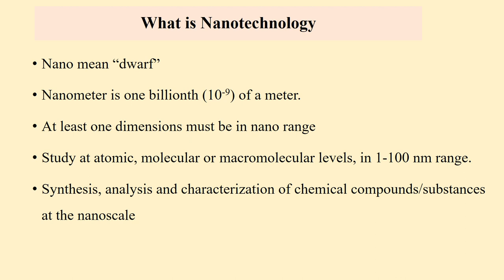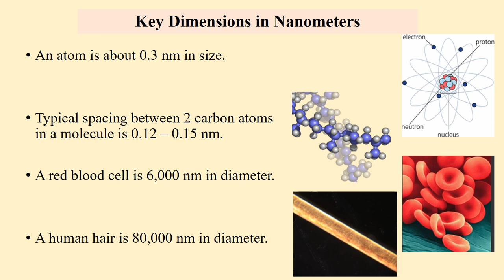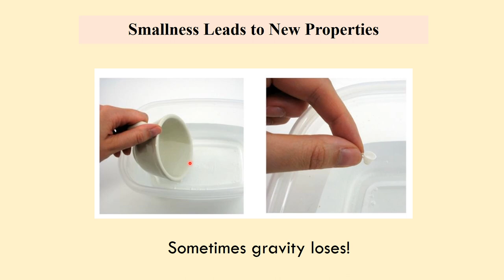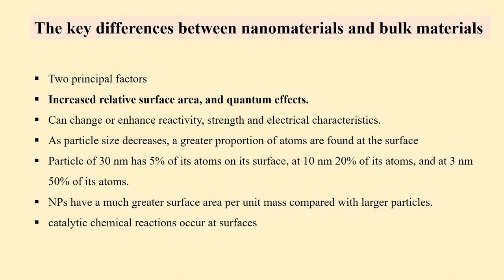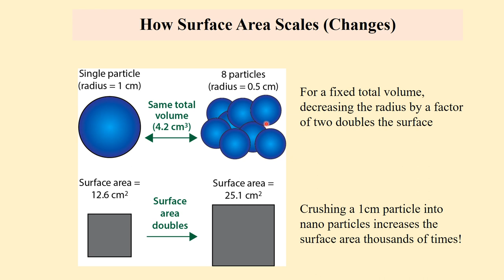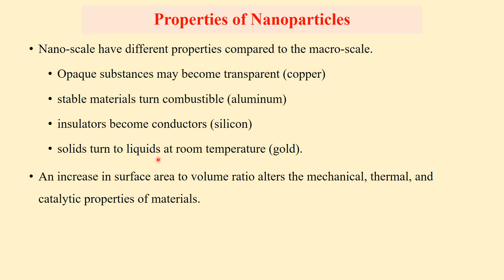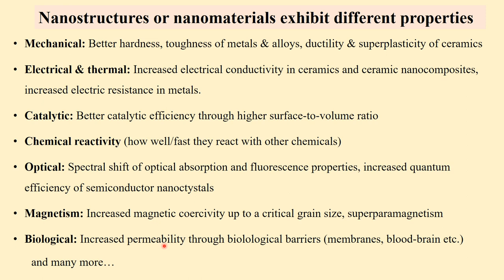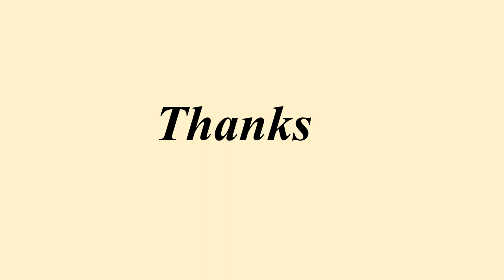Nanotechnology | NanoChemistry Part 1: Introduction (Urdu/Hindi)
Introduction to Nanotechnology, types of nanomaterials and classification of nanomaterials